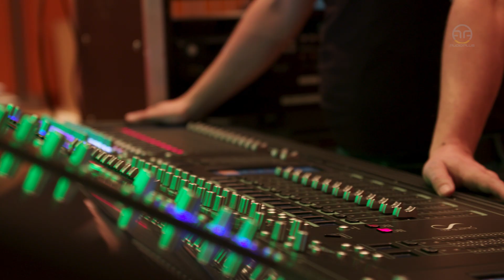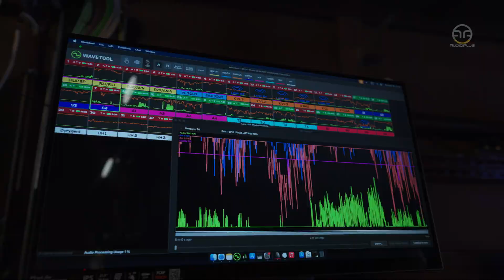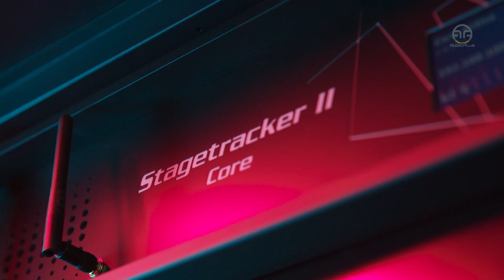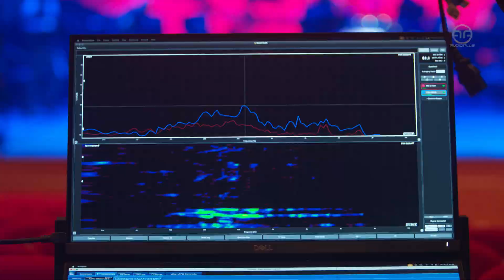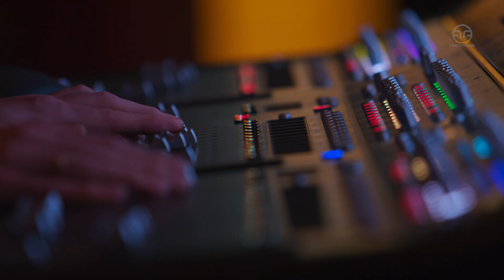Ten dźwięk zmienia wszystko, film o modernizacji nagłośnienia w sali koncertowej Zespołu Mazowsze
Film przedstawia proces modernizacji systemu nagłośnienia w sali koncertowej zespołu Mazowsze, który przeszedł rewolucyjne zmiany technologiczne. Dzięki L-Acoustics L2D i immersyjnemu systemowi L-ISA 360 poprawiono jakość dźwięku, umożliwiając precyzyjną lokalizację źródeł dźwięku w przestrzeni.

🎛 Najważniejsze informacje o modernizacji

✅ Cel modernizacji
Poprawa jakości dźwięku i precyzyjna lokalizacja instrumentów.
Zastąpienie przestarzałego systemu nowoczesną technologią.
Dostosowanie sali do różnorodnych występów – od muzyki klasycznej po koncerty rozrywkowe.

✅ Nowy system nagłośnienia – L-Acoustics L2D i L-ISA 360
Zastosowanie technologii imersyjnej – dźwięk otacza słuchacza ze wszystkich stron.
Jednolity gronowy system głośnikowy zapewniający szerokie pokrycie.
Lepsza separacja dźwięków i większa szczegółowość brzmienia.

✅ Proces wdrożenia
Projektowanie i testy technologii na koncertach we Włoszech.
Instalacja i pierwsze próby akustyczne w Mazowszu.
Szkolenie zespołu realizatorów dźwięku z obsługi nowego systemu.

✅ Efekty zmian
Większy komfort pracy muzyków i realizatorów.
Zwiększona czytelność i przejrzystość dźwięku dla słuchaczy.
Możliwość miksowania dźwięku nie tylko do dwóch głośników, ale do całej przestrzeni.

Modernizacja ta nie tylko podniosła standard techniczny sali, ale także przybliżyła Mazowsze do światowej czołówki pod względem jakości nagłośnienia koncertowego.

00:00 Wprowadzenie – modernizacja nagłośnienia Mazowsza
00:35 Cel projektu – poprawa jakości i immersyjność dźwięku
01:05 Instalacja nowego systemu L-Acoustics L2D
01:41 Zalety technologii L-ISA 360 i lepsza separacja dźwięków
02:45 Proces wdrożenia i testy systemu
04:13 Jakie zmiany odczują słuchacze i muzycy?
06:00 Podsumowanie – nowy poziom jakości dźwięku w Mazowszu